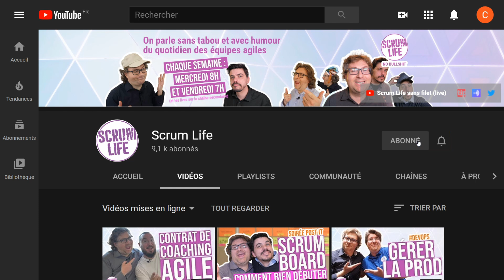Backlog Produit : Le PRODUCT OWNER PRIORISE les éléments TECHNIQUES ?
Est-ce que ça existe un backlog refinement techniques, pour un backlog dédié par exemple ?

SOMMAIRE️
00:00 Ouverture
0:52 Les développeurs choisissent ?
1:33 La bonne pratique
2:36 Savoir se vendre